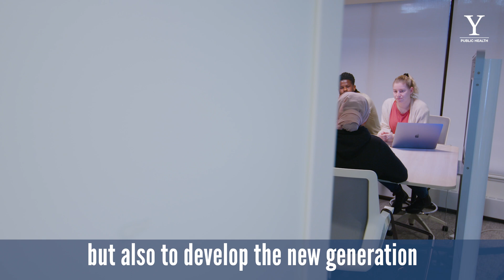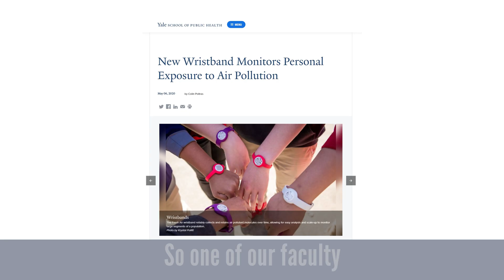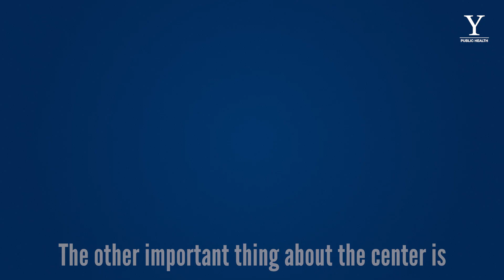Environmental Health Sciences: In Conversation with the Yale School of Public Health Chair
As the global population continues to grow and encounters increasingly limited resources, strained ecosystems, and climate change, environmental health is emerging as a dominant concern in the 21st century. Pollution has become a leading cause of death -- resulting in over 9 million deaths per year.

In this video, Vasilis Vasiliou, Environmental Health Sciences Department Chair at the Yale School of Public Health, discusses the department's work to assess and eliminate the risks of chemical exposures, address the health impacts of climate change, and more.

"I’m a big fan of collaboration," says Vasiliou. "I think this is the uniqueness of our department. We’re very good at connecting the department not only with the other departments within the School of Public Health, but also with other schools at Yale. Then also we collaborate with state agencies, with the community. So it’s very important not only for our department, our faculty, to be in touch with them, but also to pass this kind of mentality to our students. How as scientists how we do the community engagement. How we listen to the community that tell us what are their concerns, and direct our research towards that."

Music SyncIDs: MB01KB5S6MHH1QP, MB01FRBKMMV0JGF